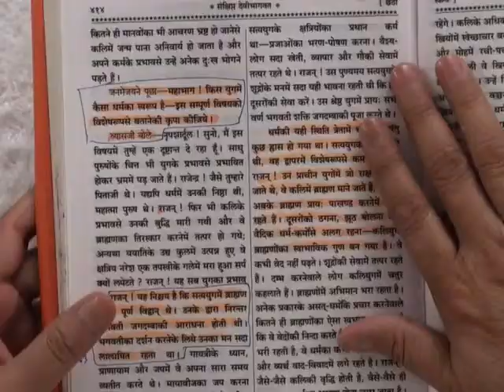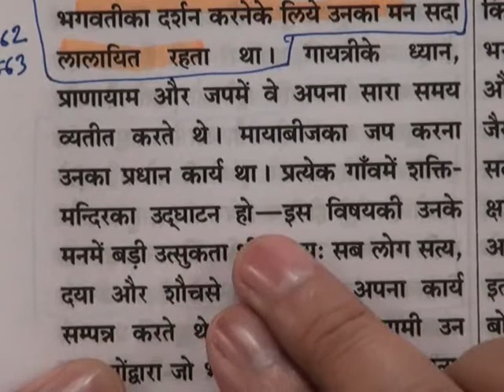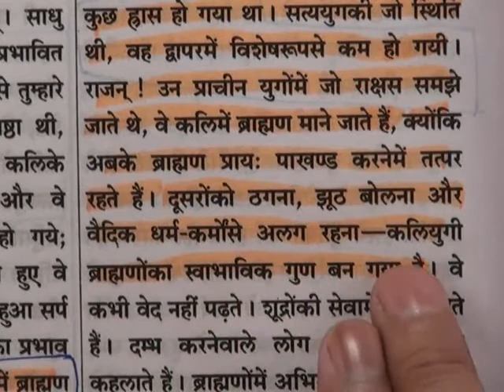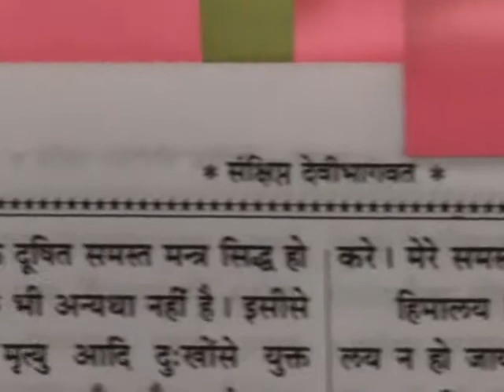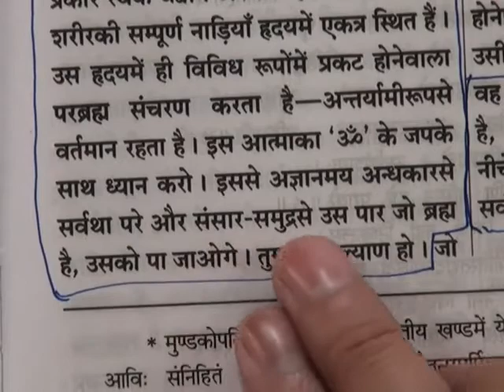Barwala Satsang Full(27 to 29 may 2011) Part24 of 39